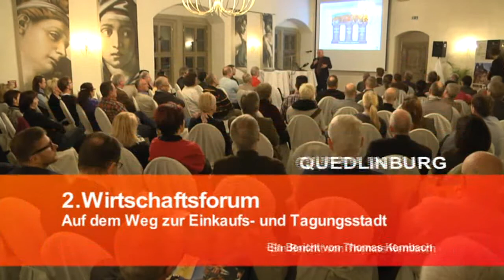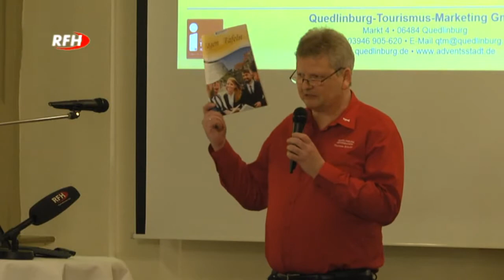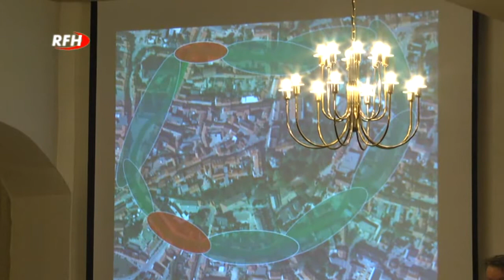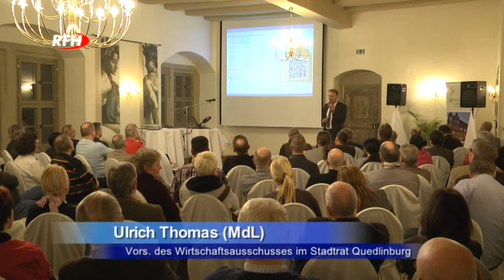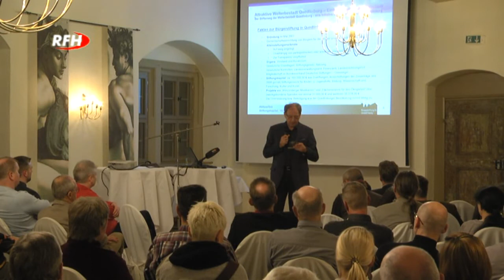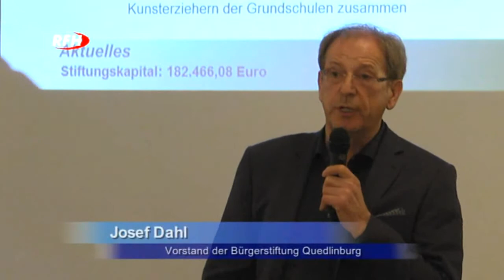RFH aktuell: 2.Wirtschaftsforum in Quedlinburg - Einkaufs und Tagungsstadt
RFH aktuell: Beim 2.Quedlinburger Wirtschaftsforum, diesmal im
Hotel Wyndham Garden, wurden verschiedene Aspekte und Ideen  der Innenstadtentwicklung  vorgestellt und besprochen.
Freies W-Lan, Öffnungszeiten der Geschäfte, die Vermarktung als Tagungs- und Hochzeitsstadt, ein Überblick über freie Gewerbekapazitäten aber auch der geplante Stifterweg wurden angesprochen.